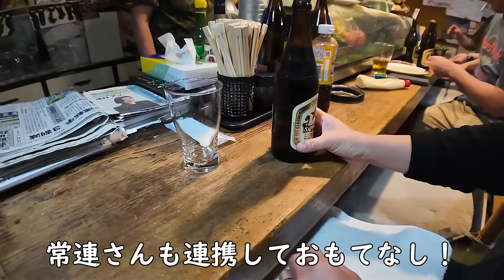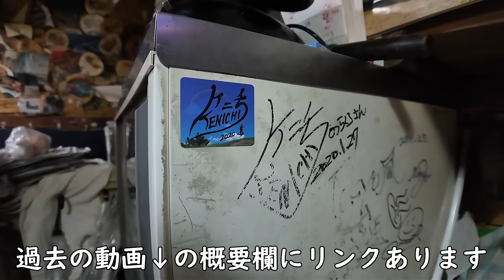夫婦で最高の泥酔呑み【のらくろ鎌蔵・青森】居酒屋の店主が楽しくて面白いです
青森で最高の居酒屋を紹介！店主のダジャレが何度聞いても面白い！！